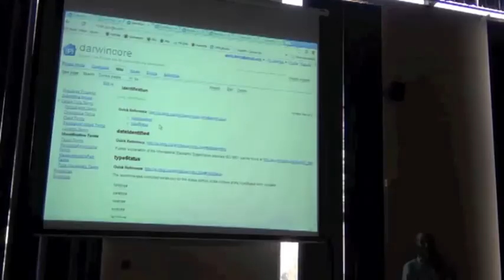BITC / DCDP - 11 - DwC Detail - 4